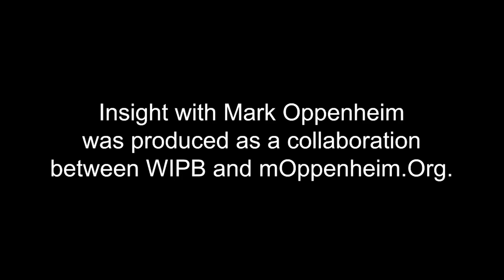INSIGHT: Ball State University - Susana Rivera Mills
Dr. Susana Rivera-Mills, Provost and Executive Vice President for Academic Affairs at Ball State University,  discusses the university's emphasis on the educational experience of its students and how the academic institution meets the needs of faculty and staff.  This interview was produced in collaboration with WIPB - Indiana Public Broadcasting at Ball State University.